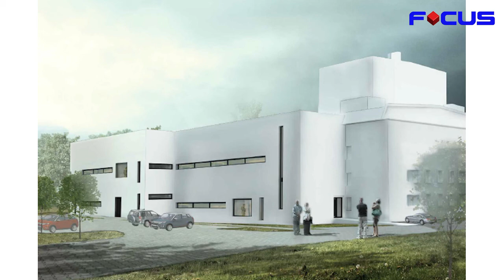TV-Focus 120618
Oprava kostelíka Sv. Jana Křtitele v Kadani.
Rekonstrukce kulturního domu v Klášterci.
V Kadani přibudou kontejnery na separovaný odpad.
V Klášterci se realizují projekty "Společně pro Klášterec".
V Klášterci se uskutečnil 25 ročník olympiády mateřských škol.
Výstava v galerii Lieslera - Kadaňští výtvarníci.